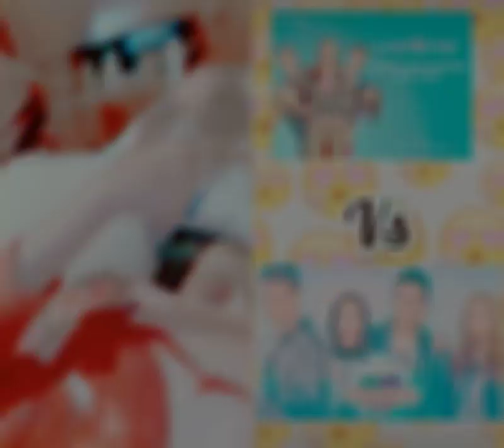9 de diciembre de 2019